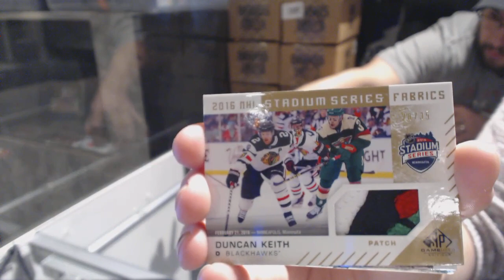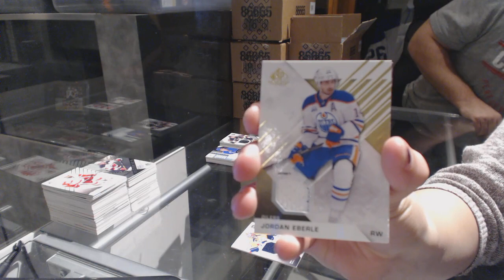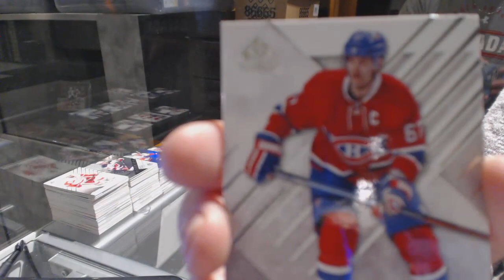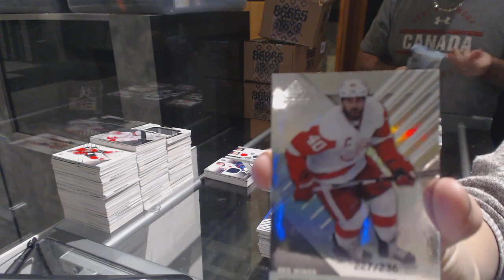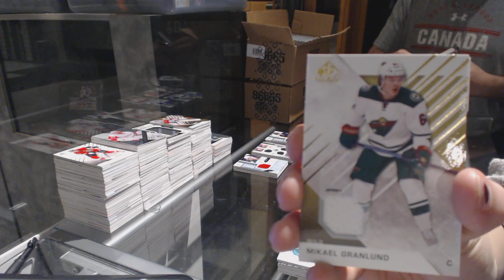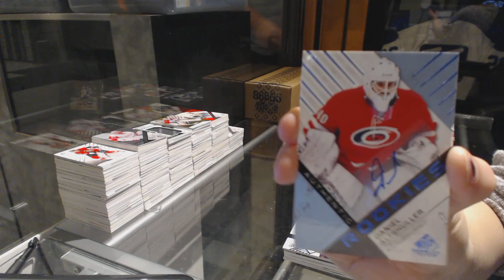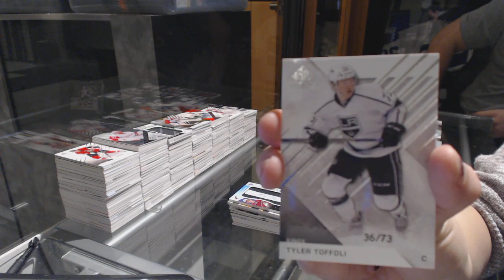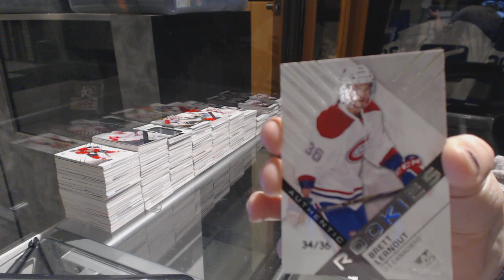16-17 Upper Deck SP Game Used Hockey 60 Box Break - C&C GB #6868